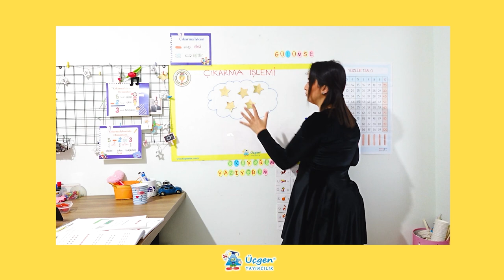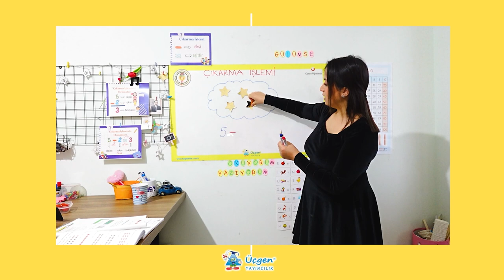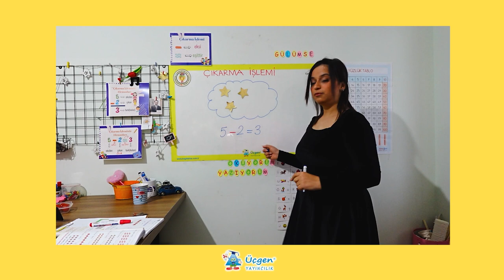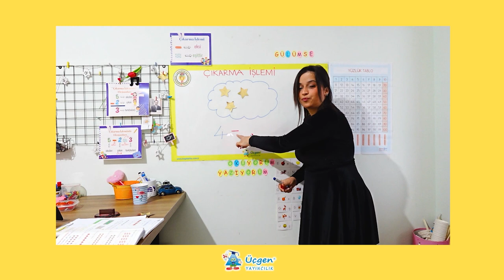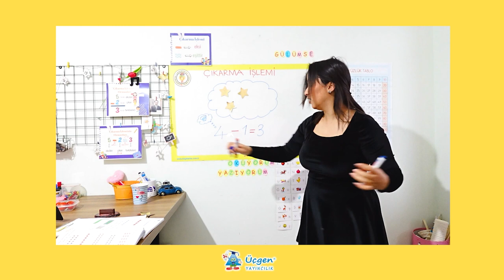1.Sınıf - Çıkarma İşlemi - Eksi, Eşittir - 10